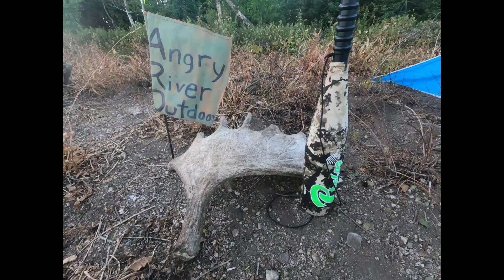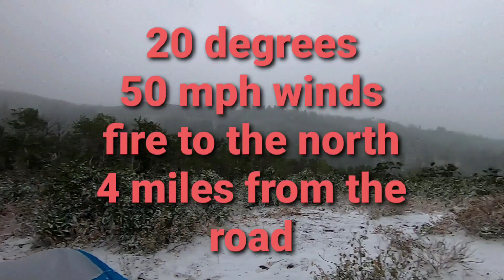Colorado public land elk hunt with bow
Promo to the release of our Colorado elk hunt coming this fall!